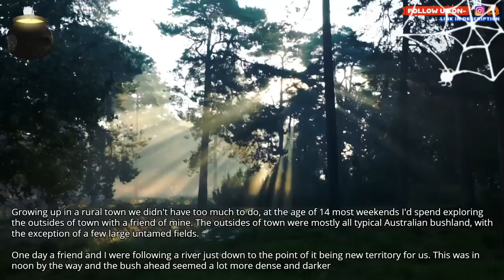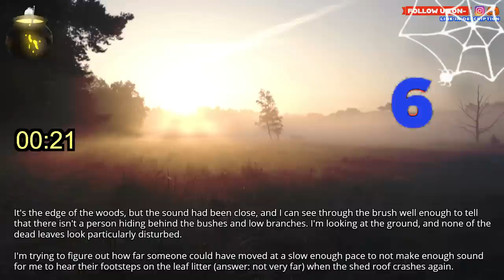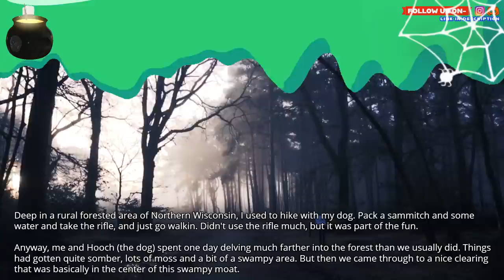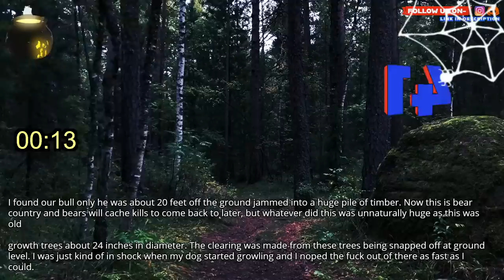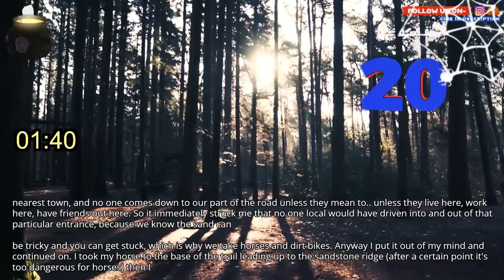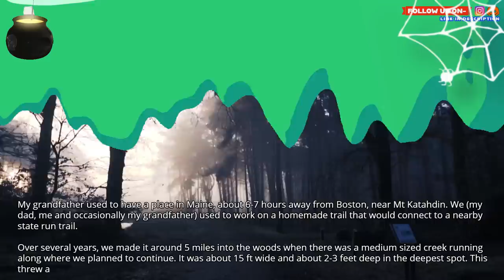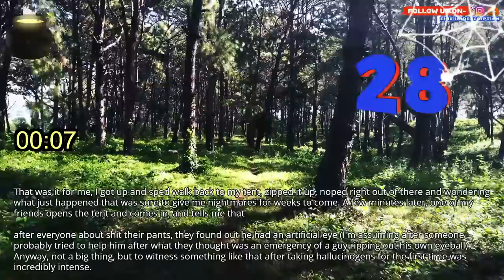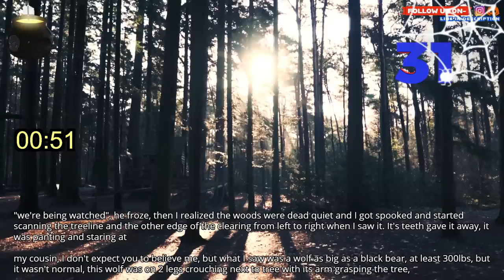people who spend a lot of time in the woods, what is the creepiest thing you have seen out there?